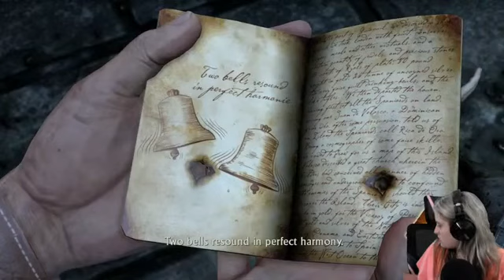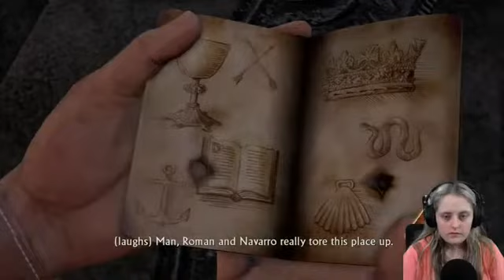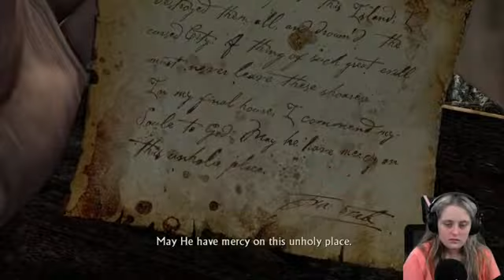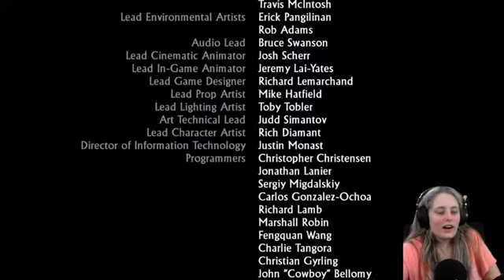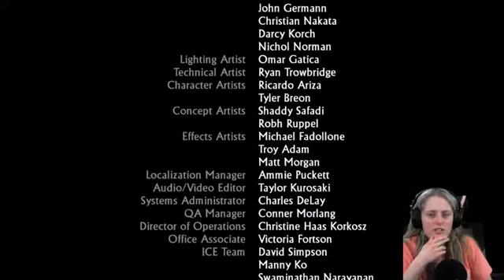ELENA!!! - Uncharted Drake's Fortune Stream Repost // Spiggs Gaming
Experience the drama and action in this intense episode of "Uncharted: Drake's Fortune," where Elena takes center stage! Join me as I react to pivotal moments that define their adventure and test their limits. Watch as we navigate through treacherous ruins, solve complex puzzles, and encounter relentless enemies—all with Elena playing a crucial role. How will her decisions impact our journey?

"ELENA!!! What do you think makes her an unforgettable character?